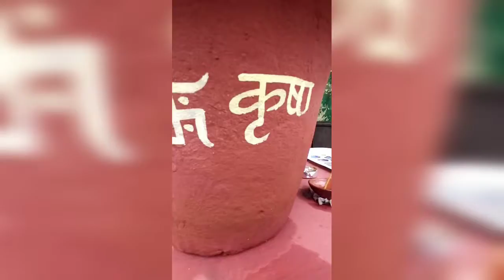तुलसी विवाह,तुळशीची सजावट सोप्पी पध्दत